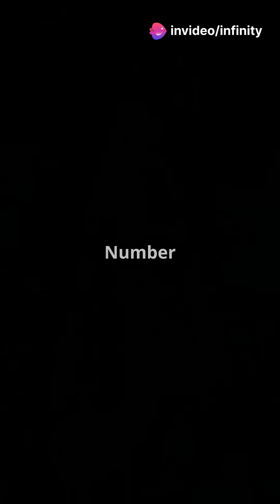Top 10 Breakthrough Technologies of 2025 That Are Shaping the Future – You Need to See This!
10 Breakthrough Technologies of 2025 That Will Change the World!

Description (SEO-optimized):
Discover the top 10 emerging technologies of 2025 that are revolutionizing the way we live, work, and connect. From AI-powered drug discovery to 6G networks, quantum computing, and neural interfaces—these innovations are shaping the future faster than ever before. Stay ahead of the curve and explore what’s next in the world of tech!

Timestamps:
00:00 – Intro
00:05 – AI in Drug Discovery
00:10 – Quantum Computing
00:15 – 6G Networks
00:20 – Biodegradable Electronics
00:25 – AI Assistants 2.0
00:30 – Neural Interfaces
00:35 – Fusion Energy
00:40 – Digital Twins in Healthcare
00:45 – Smart Contact Lenses
00:50 – Delivery Robots
00:55 – Outro

Tech2025 FutureTechnology BreakthroughTech EmergingTech QuantumComputing AI 6G Innovation NeuralInterface SmartTech TechnologyTrends TechNews Discover below link for more Interesting Tech videos .
Connect with Infinity IT & Security Solutions